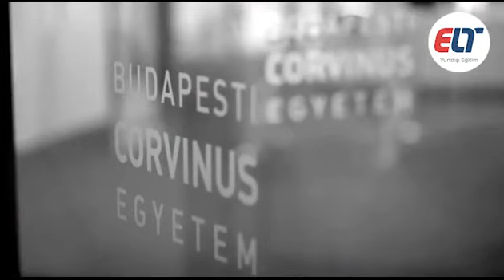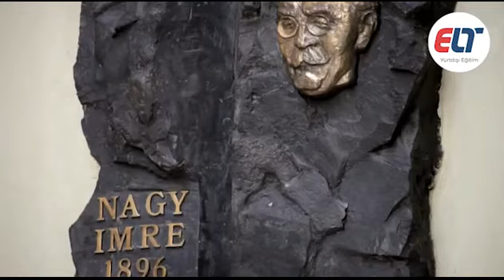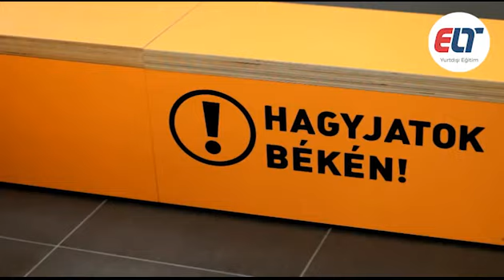Budapeşte Corvinus Üniversitesi - Macaristan